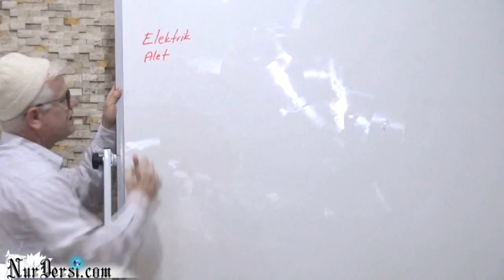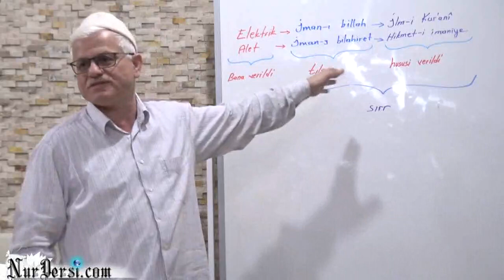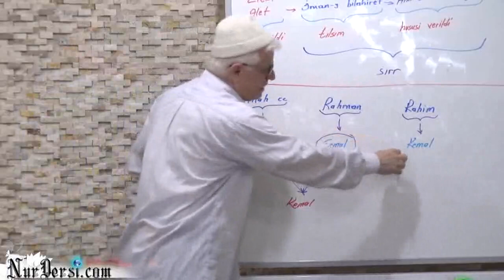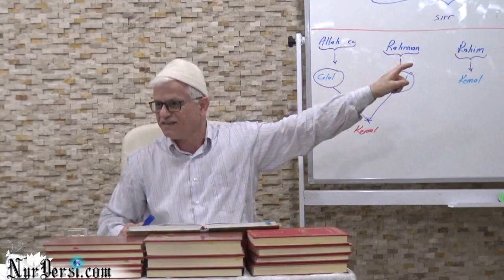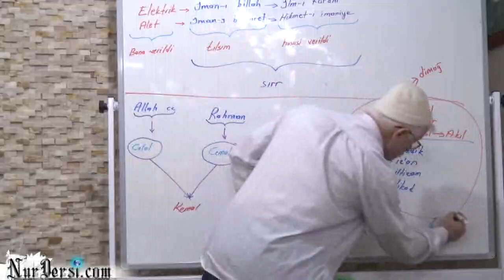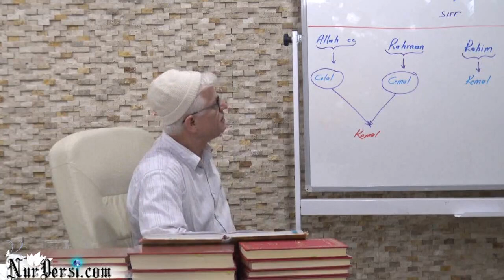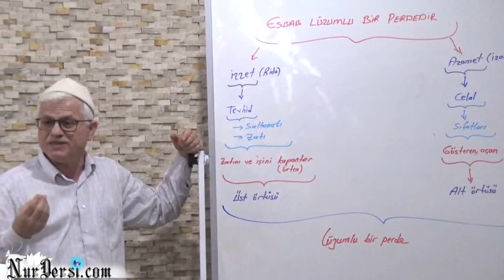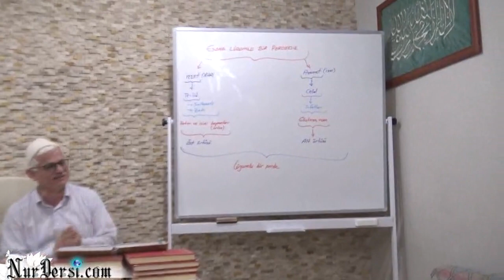Sır-Esbab lüzumlu perde-rida-izar-alet-elektrik.